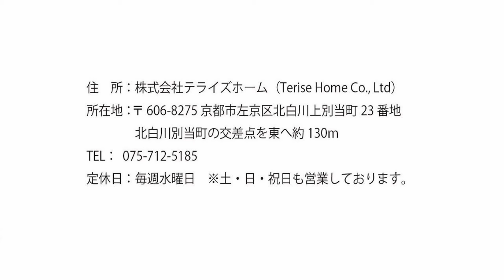【左京区不動産】岩倉長谷町【左京区で不動産を探す】左京区の不動産はテライズホーム